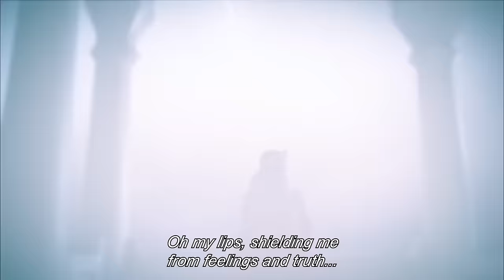The Story of Hurrem Sultana Episode 8 "Hurrem's Biggest Rival Is Ibrahim" | Magnificent Century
The Story of Hurrem Sultana Episode 8